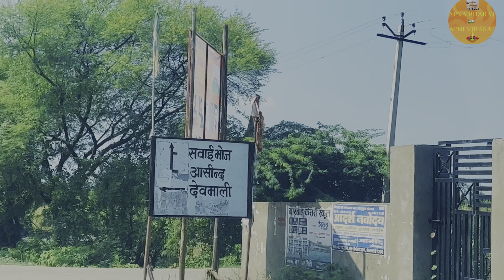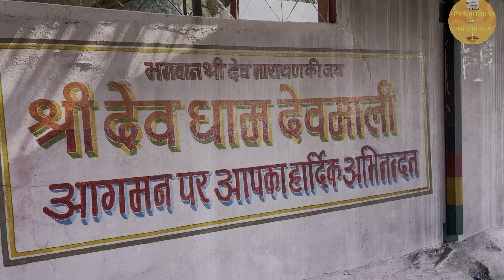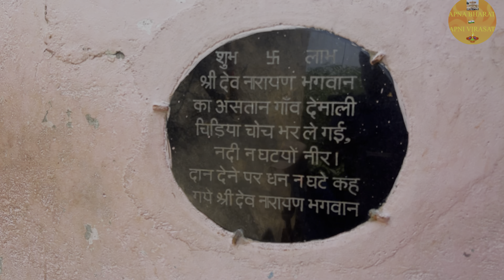Best Tourist Village Deomali। Devmali Best Tourist Village । Deomali।deomali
Best Village Devmali
Devnarayan Temple
Devji Temple
Village Life